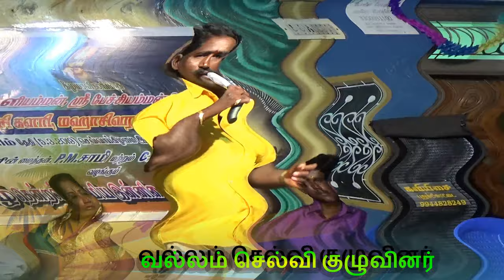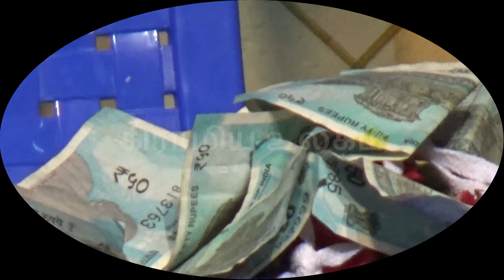கீழமாவிலங்கை திருவிழாவின்போது -வல்லம் செல்வி குழுவினர் கிராமியம்